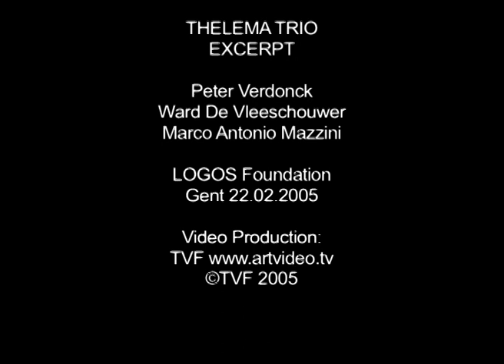THELEMA TRIO Excerpt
Thelema Trio (BE) -excerpt
Peter Verdonck - Sax, Ward De Vleeschhouwer - piano, Marco Antonio Mazzini - klarinet
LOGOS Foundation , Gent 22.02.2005